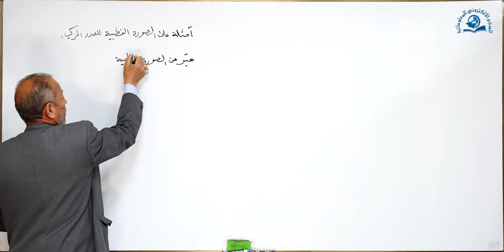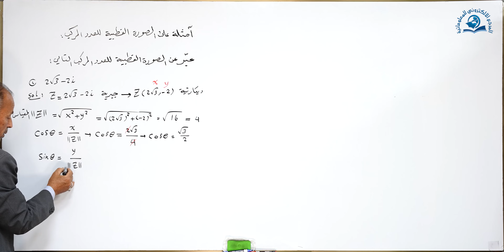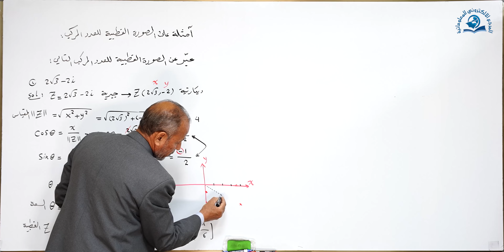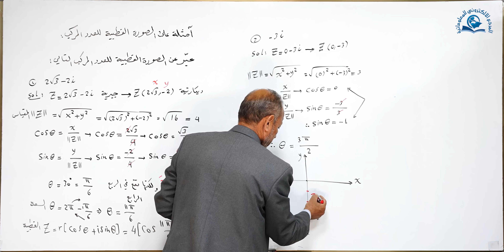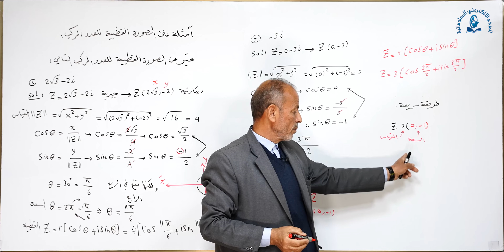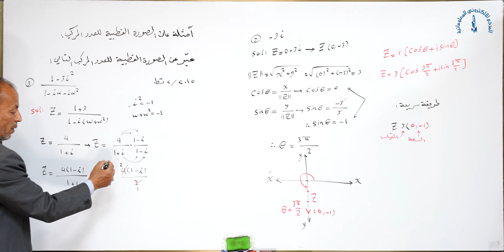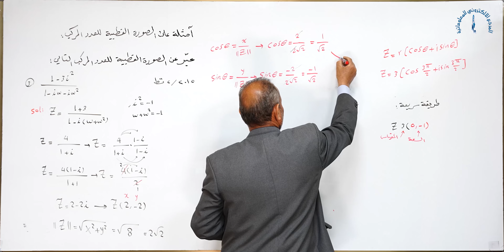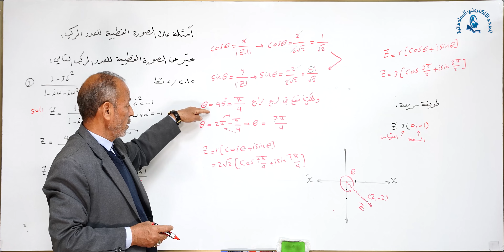مادة الرياضيات للصف السادس الاعدادي : الصورة القطبية للعدد المركب